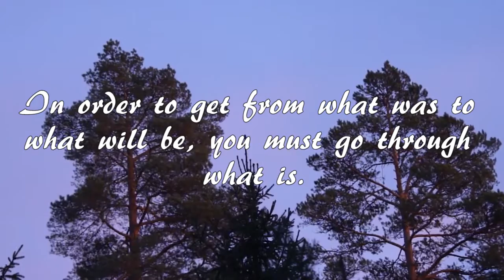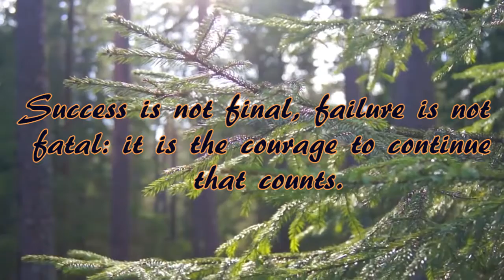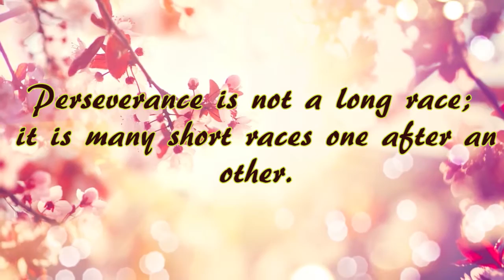Relaxing music with nature scenes (#8)